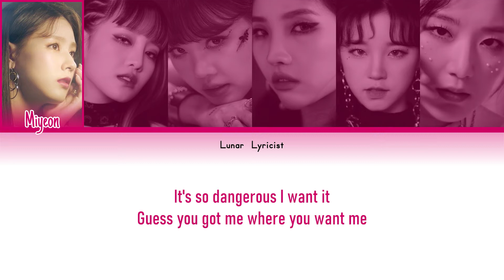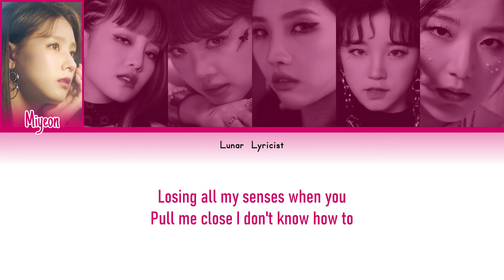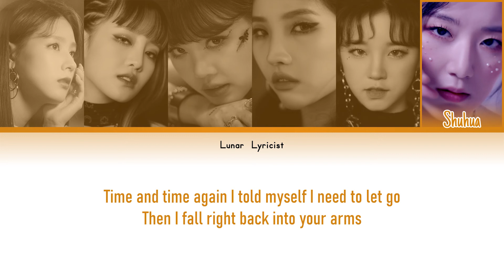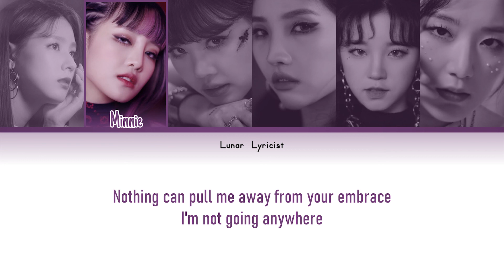(G)I-DLE (여자)아이들) - Oh My God (English Version) - Color Coded Lyrics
I hope you liked it. I have tried to make it as accurate as possible, but please tell me if you disagree on some parts or if I am wrong. I would love getting feedback either in the comments or on Instagram, both on the lyrics and the color coding.

Song ♫: Oh My God (English Version)
Album: I Trust
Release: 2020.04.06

Pictures used: Oh My God Japanese version member teaser thumbnails

Fonts:
Title: Bahnschrift Condensed
Names: Just Another Hand (Google Fonts)
Han/Eng: 1HoonDdukbokki R (Naver)
Rom: 1HoonSomsatang R (Naver)
Endings Screen: GOOD BRUSH (Dafont)

Lyrics Credits:
Han: Naver
Rom: Me
Eng: Colorcodedlyrics

#(G)I-DLE #(여자)아이들